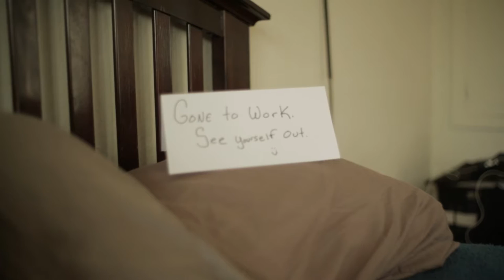One Night Stand // CLEAN PLATE CLUB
Written and Directed by Andrew Haynes
Produced by Patrick Pope
Director of Photography Kurt Schmidt
Edited by Leigh Wulff
Original Score by Dave Feddock w/ vocals by Drew Tieken
Sound by Alex Chabot
Choreography by Melissa Schade

Starring:
Leigh Wulff. Janna Jude. Andrew Haynes. Patrick Pope. Kurt Schmidt, Calli Ryals

Dancers:
Kari Zander. Danny Axley. Kathryn Burns. Gabriella Cataldo. Michael Dunn. Brynn Fehir. Dani Katz. Sulai Lopez. John Lushefski. Kenzie McClure. Melissa Schade. Ryan Spencer. Justine Tauriainen. Taylor Jayne Thompson.

Special thanks to Kristen Campbell Taylor.